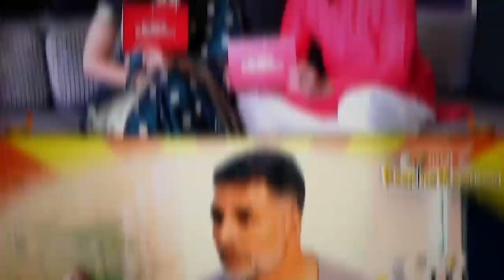Neena Kulkarni gets candid about her upcoming film 'Pondicherry'.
In an exclusive chat with PeepingMoon Marathi, Neena Kulkarni gets candid about her film 'Pondicherry', her character, working with director Sachin Kundalkar, sharing screen space with Vaibhav Tatwawadi, Sai Tamhankar and Amruta Khanvilkar. She also opens up about the film shot on phone and its theatrical release